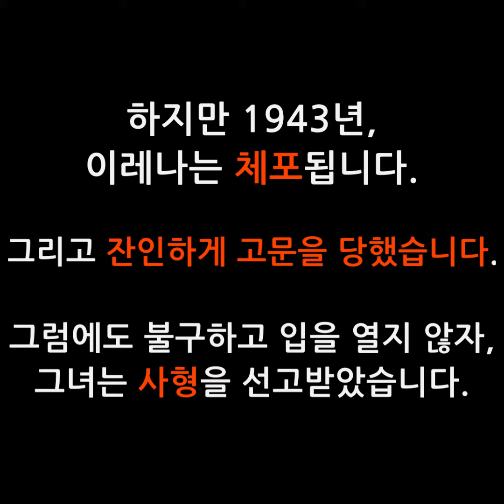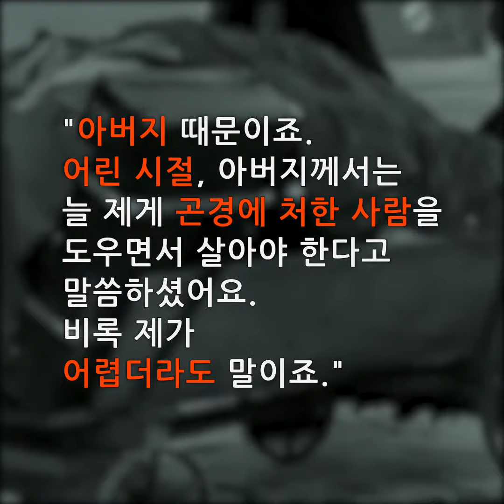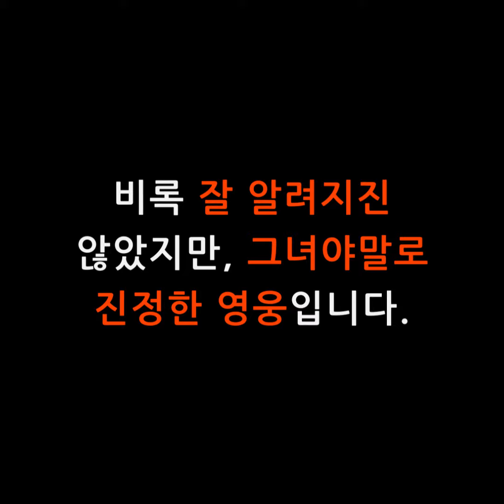아이들을 구하기 위해, 시체들 사이에 아이들을 데려다 놓은 여성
격 영상이 마음에 드셨다면, '구독'과 '좋아요' 부탁드려요!